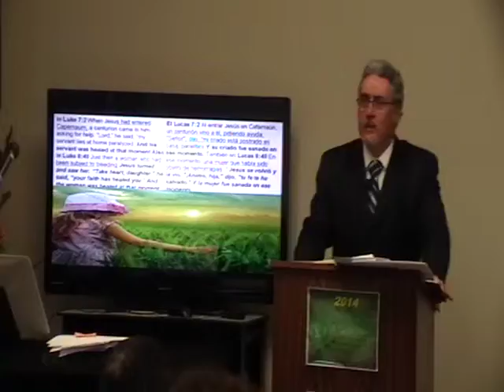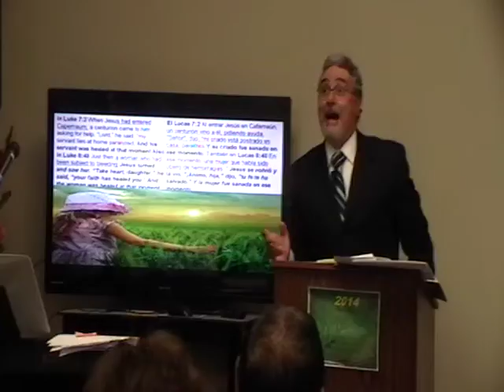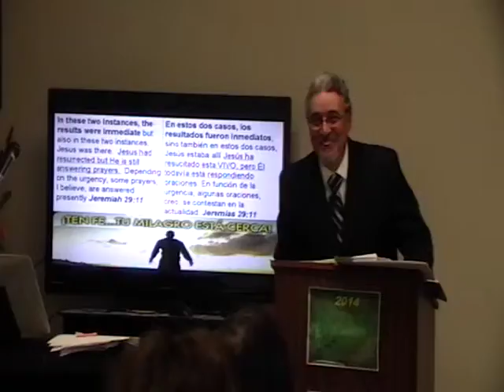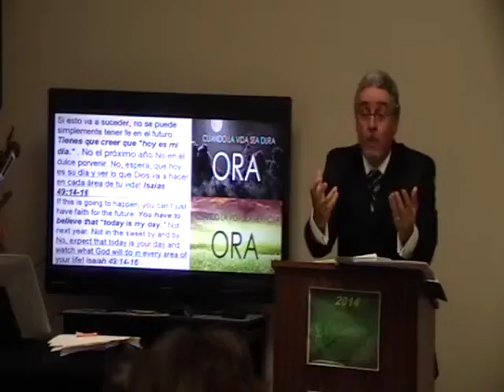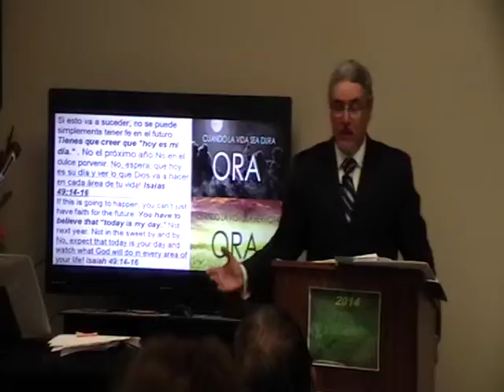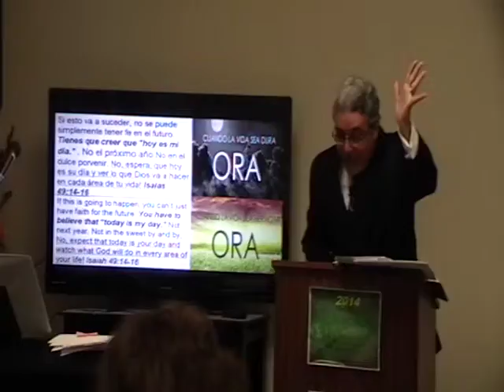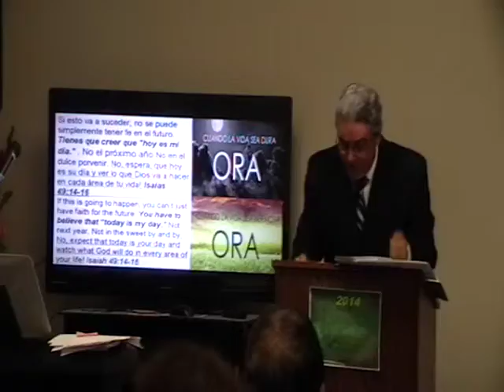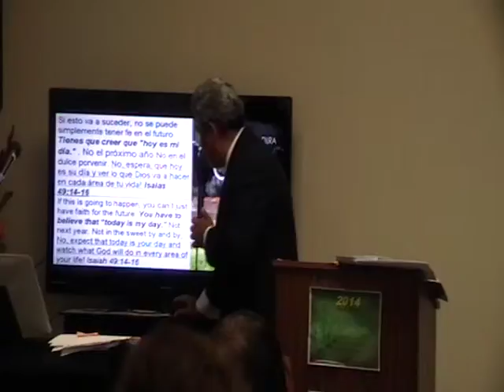Today is the Day. 7/13/14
"Today Is Your Day" This is the day the LORD has made; we will rejoice and be glad in it.Psalm 118:24, NKJV.
A lot of times, it can be easier to have faith for the future. We believe "one day" we'll get a good break. "One day" we'll feel better. "One day" the problem will turn around. If we're not careful, we're always putting our faith off, believing that in the future something good is going to happen. But, true faith is always in the present. God is called "the Great I Am" not "the Great I Will Be." He wants to show you His goodness, His favor and His mercy today!